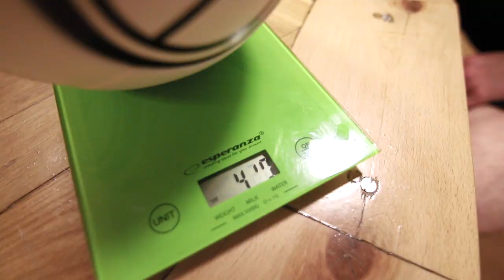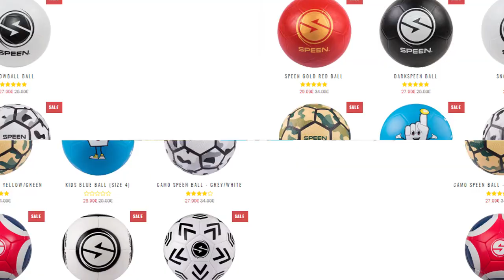Recenzja (#8) Speen Ball - Multispeen (meczówka do freestyle football)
W dzisiejszej recenzji na JustFreestyle, dzięki uprzejmości Michała Dziobka, który użyczył swoją piłkę - Speen Ball!
Piłka ,,meczówka" z firmy francuskiej przeznaczona do freestyle football
PIŁKĘ MOŻNA ZAKUPIĆ TUTAJ